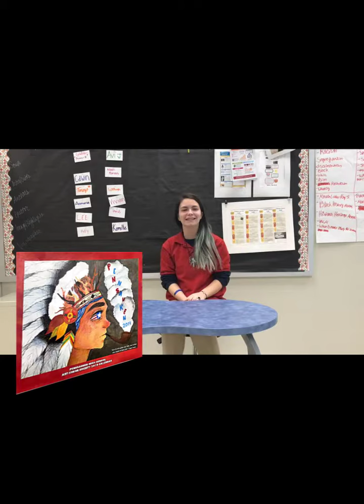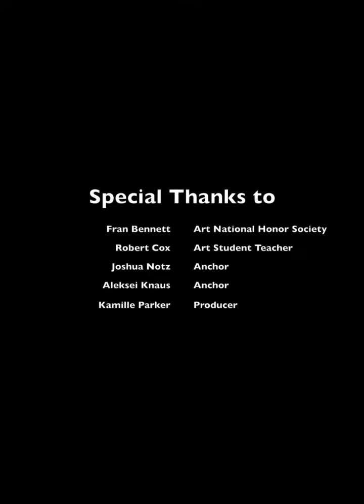Art Honors Society Field Trip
Students visited historical landmarks in Pennsauken. Students used this trip as inspiration to create a calendar for the community.